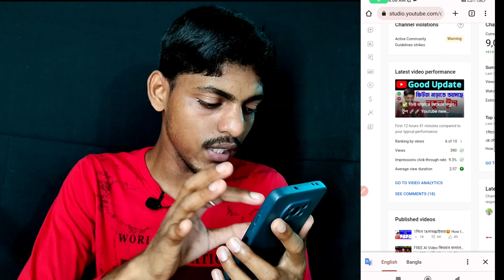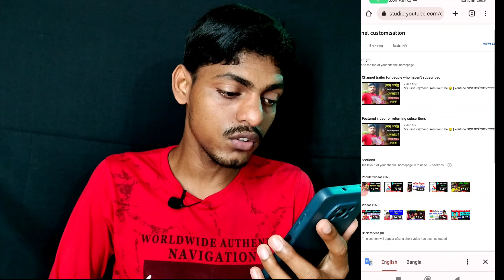🔴এই সেটিংস এখনই অন করুন ভিডিও ভাইরাল হবে|Views Down?Change Default Settings for your YouTube Channel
চ্যানেল থাকলে ঠিক করুন এখনই important Settings

Most important Settings For Youtube Channel 2023 | Youtube Channel Complete Settings in Bengali

Views Kaise Badhaye Video par | Views Kaise Badhaye

😱3,4 Views आता है तो अभी On करे ये YouTube Setting/ Youtube par views kaise badhaye

ভিডিও আপলোডের পরে এই 3 Settings On না থাকলে ভিউ কম আসবে !! How to Get More Views On YouTube 2023

Queries Solved :- 👇👇👇
সেটিংস করলেই ভিডিও ভাইরাল
ইউটিউব চ্যানেল অল সেটিংস
সেটিংস কর ভিউ বাড়বে
youtube channel settings
most powerful YouTube settings
seo
yt studio
seo ki
youtube seo
short video
short video viral tips and tricks
youtube studio
video te view barabo kivabe
channel seo korbo kivabe
youtube video views kivabe barabo
views kivabe barabo
shorts video upload
ভিডিও আপলোডের পরে এই 3 Settings On না থাকলে ভিউ কম আসবে